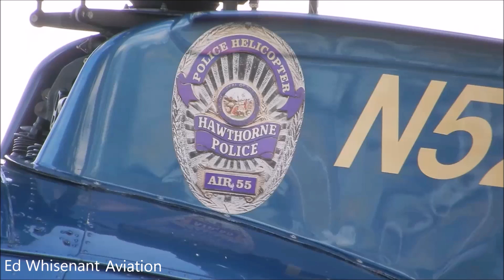MD500 Police Helicopter (Hughes 500) N521PD Hawthorne Police | Hughes 369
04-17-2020 Hawthorne Police "AIR 55" Footage shot by my wife Gail & I at Whiteman Airport. This is owned & operated by the Hawthorne Police Department in California. This is a 1988 McDonnell Douglas 369E N521PD - MD Helicopters MD 500.
The MD Helicopters MD 500 series is an American family of light utility civilian and military helicopters. The MD 500 was developed from the Hughes 500, a civilian version of the US Army's OH-6A Cayuse/Loach. The series currently includes the MD 500E, MD 520N, and MD 530F.